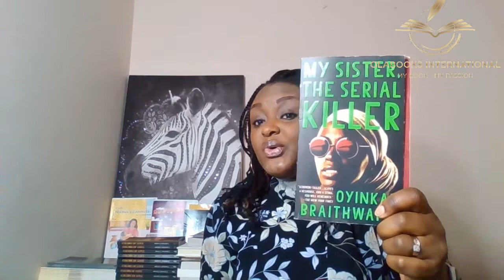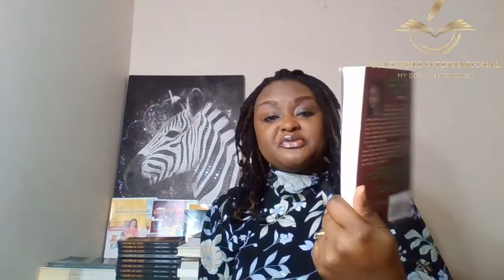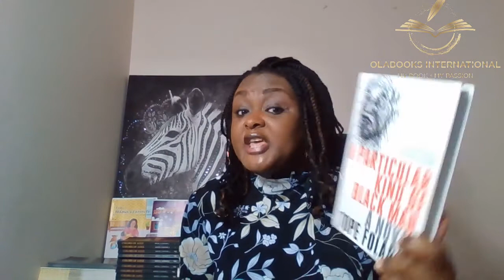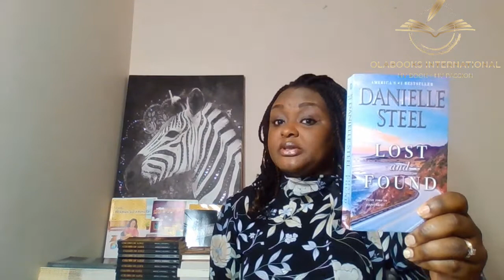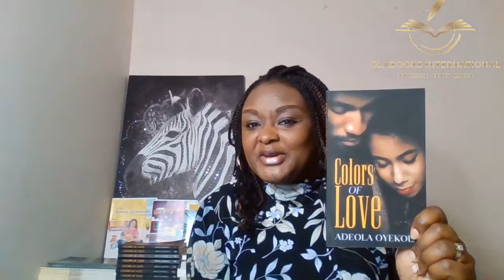Every Book I Read in 2020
Every Book I Read in 2020 is a video listing some books I found interesting and that I read in 2020. This video highlights the benefits of reading and how to get back into reading if you have not done so in a long time.

AMAZON KINDLE EDITION:
Colors of Love

I am Mama’s Favorite

My Play Space